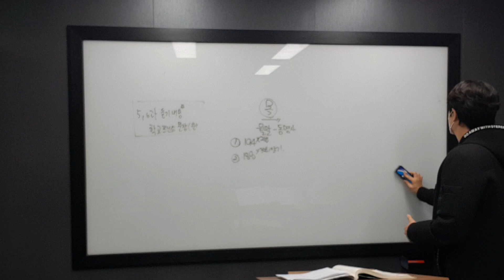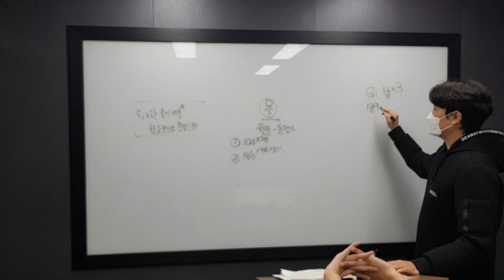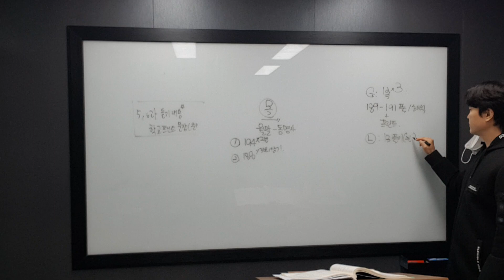10월 24일 화 중1 지율 2